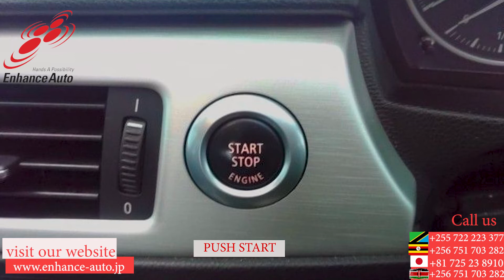2009/03 BMW BMW 3 SERIES 320I M SPORTS PACKAGE Petrol 2000cc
2009/03 BMW BMW 3 SERIES 320I M SPORTS PACKAGE Petrol 2000cc ALLOYS / FOG LIGHT / POWER SEAT / NAVI / SMART KEY / PUSH START